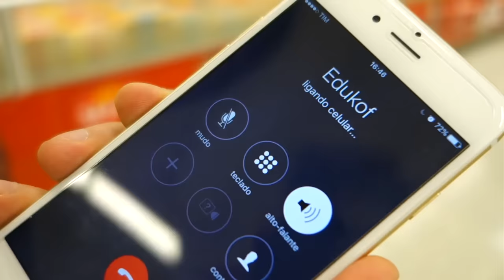NOITE DE COISAS RUINS ‹ AMENIC ›